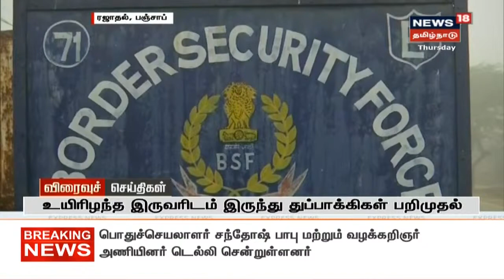Express18 Headlines | எக்ஸ்பிரஸ்18 விரைவுச் செய்திகள் | News18 Tamil Nadu | 17.12.2020